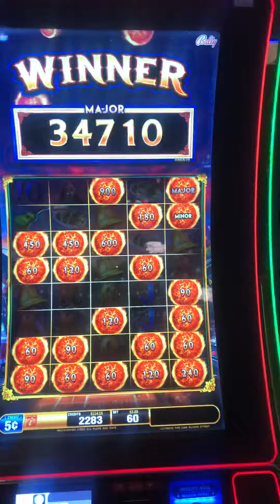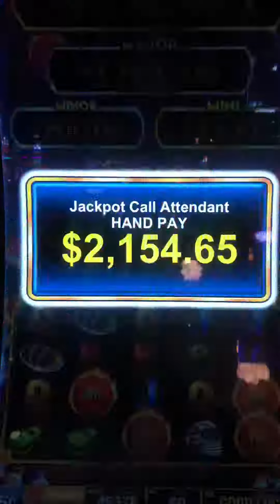Ultimate Fire link, Olvera street Major!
Slot games Morongo Casino Socal!